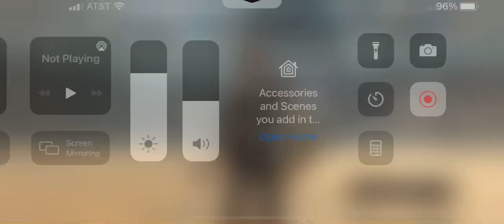Hex v Gretchen 9/17/21